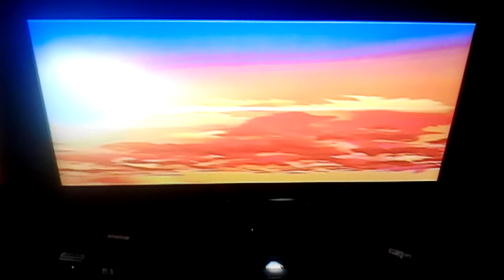Knowledge Channel Sign On (02.08.19)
To Emily the Facebook Fan: STOP INTERRUPTING MY VIDEOS!